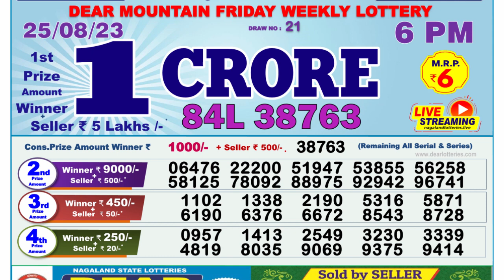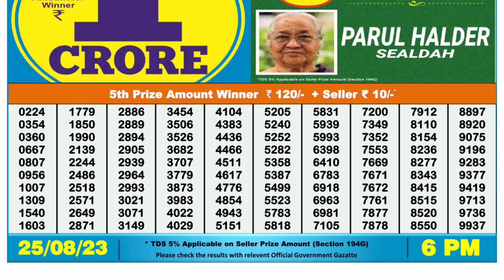Nagaland Lottery Sambad Live 6pm 25.08.23